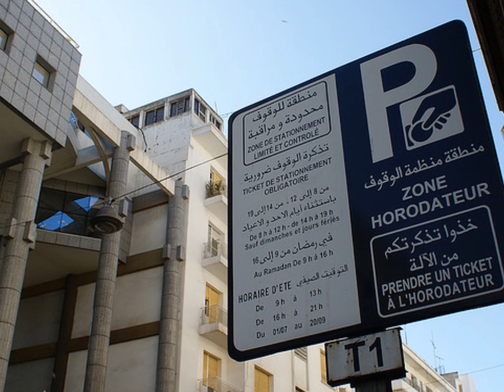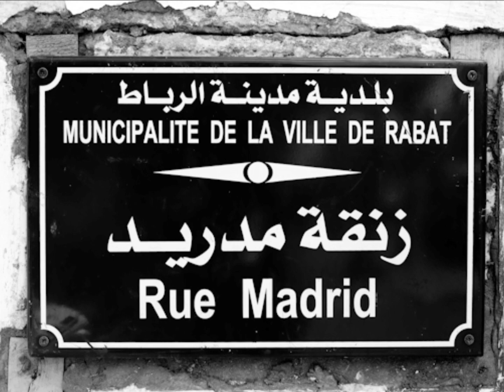Rabat D'aujourd'hui Maroc 2em partie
Vidéo Photos  Armand